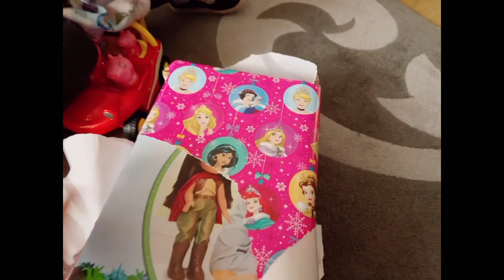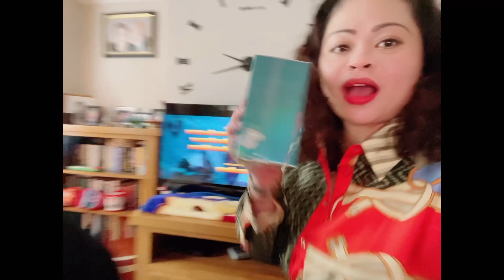✨FAMILY CHRISTMAS DINNER | BRITISH - FILIPINA LIFE IN THE UK BLOG